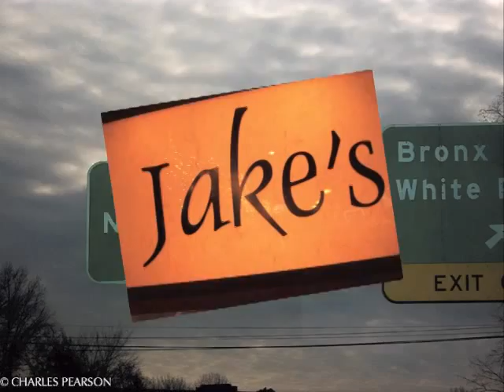YONKERS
A winter holiday "PHOTOS" and all that snow in YONKERS, NY / NEW YEAR'S EVE at Jake's (Hell's Kitchen) in NEW YORK CITY and 7 degrees in MONTICELLO (NY) to sound of Elliot Lawrence's "THE EDGE OF NIGHT"...